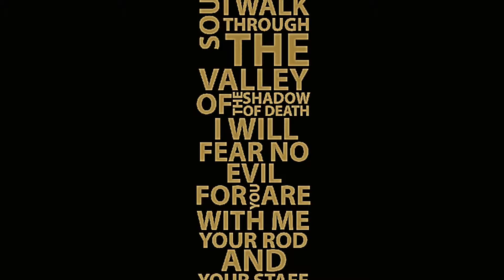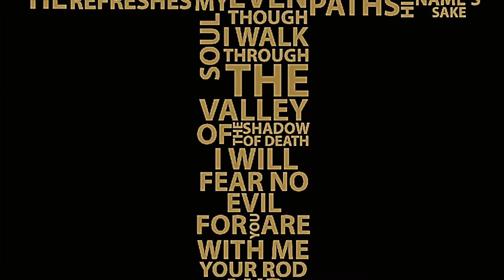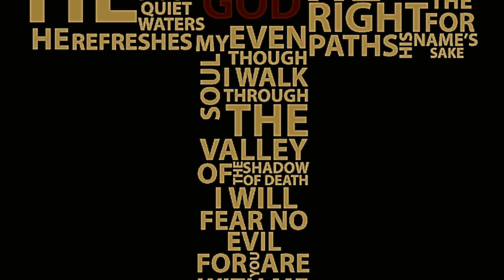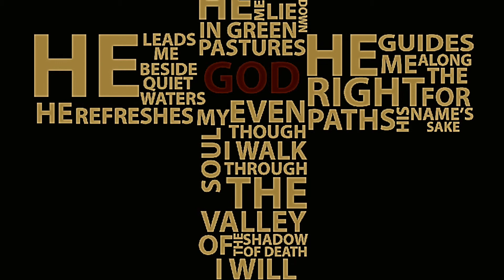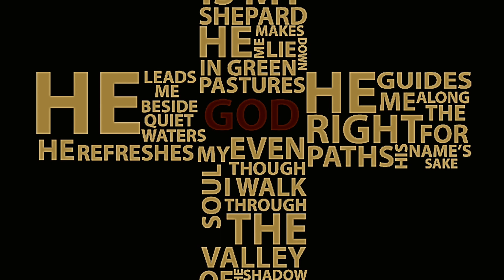FT KENYA CUZ C91*_ AZA NEW SONGS 2016)****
***KENYA CUZ . Official YouTube Channel OF FT KENYA CUZ C91*_ AZA NEW SONGS 2016)***FT KENYA CUZ C91*_ AZA NEW SONGS 2016)***FT KENYA CUZ C91*_ AZA NEW SONGS 2016)